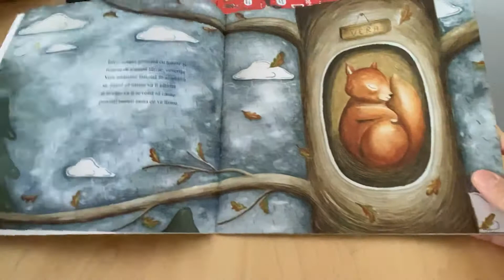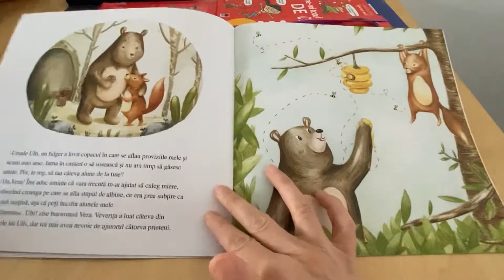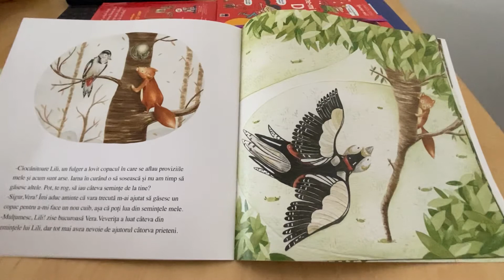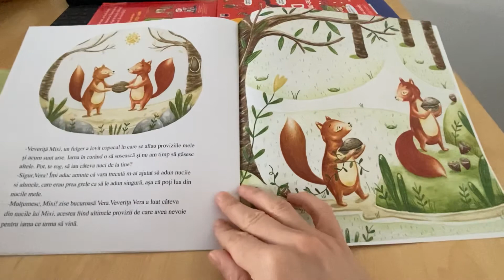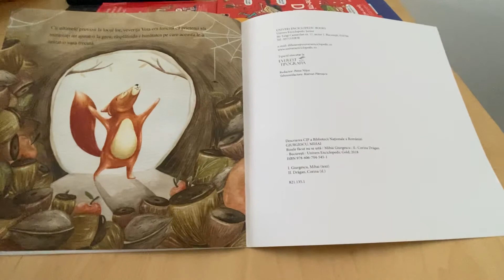Binele făcut nu se uită de Mihai Giurgescu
Binele făcut nu se uită de Mihai Giurgescu - Editura Univers Enciclopedic